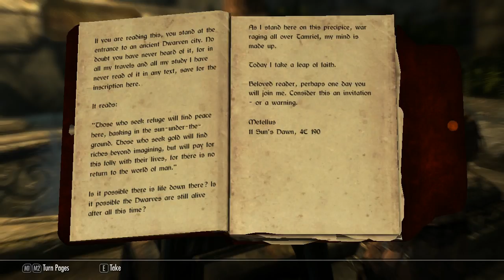Cat quest episode 4| even deeper depths!